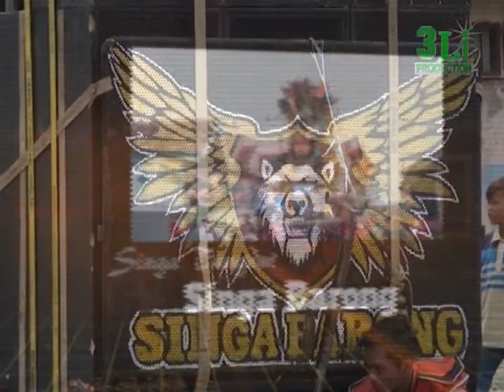Singa Barong - Atraksi & Sulap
Video Arak-arakan Singa Dangdut Singa Barong

Dokumentasi hajat Bpk. Kadinah - Ibu Tarsinah
Dalam Rangka Khitanan Chandra Pratama
Bertempat di Dsn. Genteng Desa Patimban Kec. Pusakanagara Kab. Subang

Diabadikan oleh :
3Li Video Production
Krajan 1 Desa Cigugur Pusakajaya - Subang
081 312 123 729